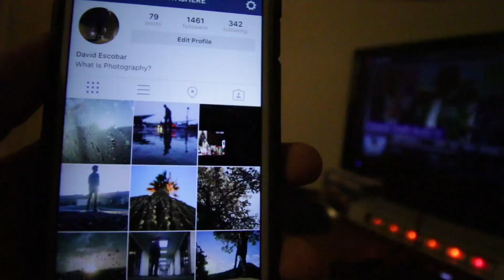We Just Try To Get Fat When We're With The Family